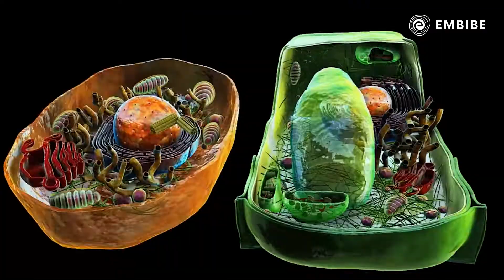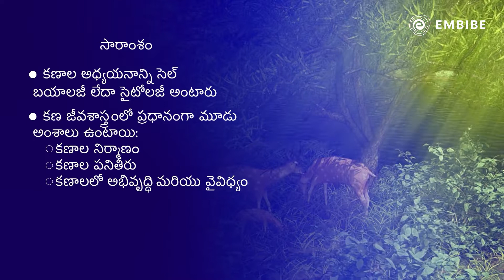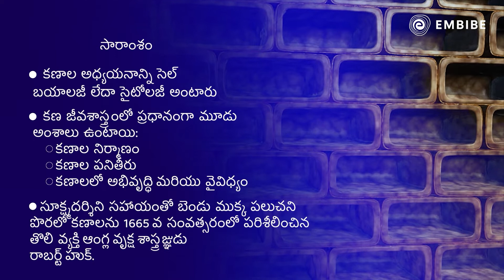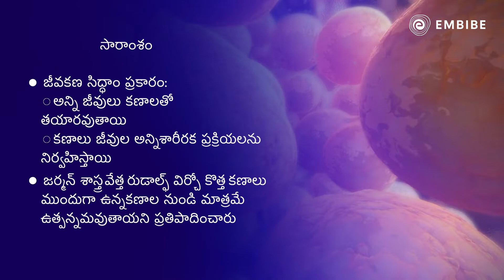కణ ఆవిష్కరణ మరియు కణ సిద్ధాంతం (Cell Discovery and Cell Theory) | Biology | Class 8 | Embibe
Embibe brings you a video lecture on Cell Discovery and Theory. In this lecture, we will study Discovery of the Cell for AP Board preparations.

Welcome to Embibe: Achieve AP Channel, your one-stop solution for all AP State Board Exams India’s Top Educators will be teaching you daily on this channel. Here, we will cover the entire syllabus, strategy, updates, and notifications which will help you to achieve the State Board exams

During this session, our Educators will be sharing a lot of Tips and Tricks to crack the exam AP Board. Aspirants who are preparing for their AP Board Exams will be benefited from this channel.

1. 372+ exams covered, the largest collection on any single app
2. 50,000+ authentic learning videos
3. 1.6 Million questions with hints & solutions
4. 1,400 courses & popular books
5. Unlimited mock tests & personalized test reports